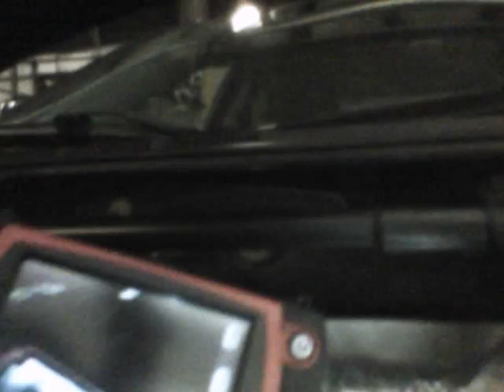Mistubishi Lancer Evo 4B11 Engine Damage Inspection With Snap-On BK8000 Borescope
This is a Snap-On BK8000 Inspection Camera using both the straight on and 90 degree side facing cameras that come on the stock Imager (the piece you feed into the confined space).  Cons are that the quality of this recording does not look as good as it was seen on the tool during the recording.  The sound and video also go far out of sync during a 6 minute singe clip, which you will notice if you watch the whole thing.  However, this video does not quite do the tool justice as far as how good it looks and operates in person.  The absurd cost of this unit seems justified in many ways as you are using it, and the features and quality are far superior to the previous model.

The video features the preliminary diagnosis of a 08 Mitsubishi Lancer Evolution which came in due to a massive amount of exhaust smoke being produced when warmed up fully.  After pulling the spark plugs and finding #4 covered in a oil-covered layer of thick soot, the BK8000 was brought out to allow detailed observation of the problem area.

The value of this tool is realized when a competent description of what's going on inside this engine can be offered without having to charge the customer a massive amount of teardown labor and disable their vehicle at the same time.

In this instance, the area of the problem (piston/cylinder wall interaction) was assessed before teardown so that the repair facility and the customer had more info for deciding how to proceed.  Upon teardown, the piston shown here was cracked on the thrust side between the 2 compression rings.